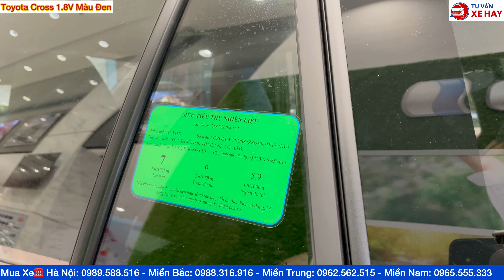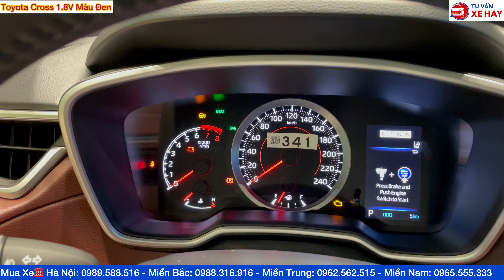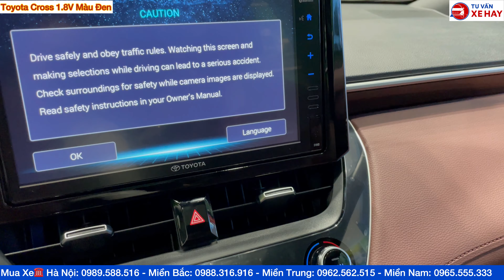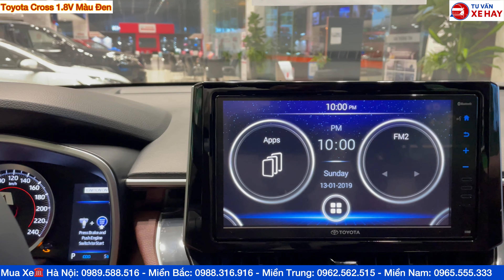Trên Tay Toyota Corolla Cross 1.8V Màu Đen Ánh 2022 HÌnh Ảnh Bảng Giá Lăn Bánh Mới Nhất Hôm Nay